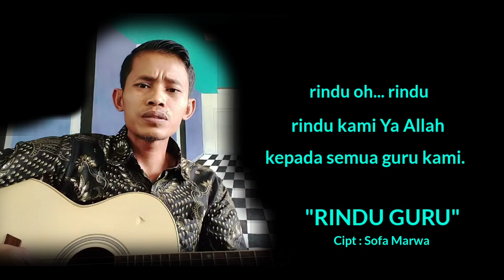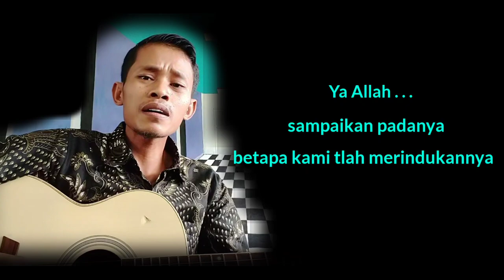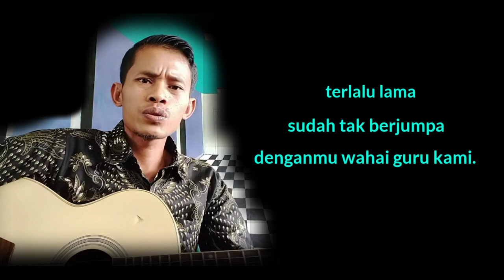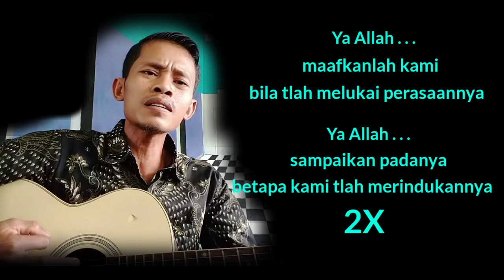RINDU GURU (Versi Akustik) | Perguruan MA Pasirdurung